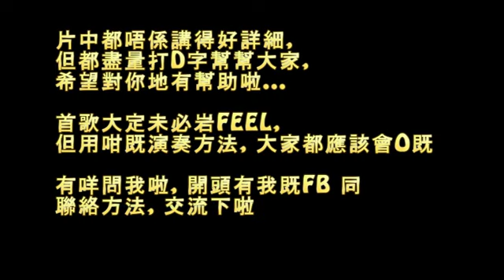結他教學 - FingerStyle & Chord Solo 天下無雙 - 陳奕迅 (詳盡, 易學)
- 介紹一下CHORD SOLO (FINGERSTYLE)
- 用一首簡單D既歌仔去教下大家
- 讀譜速成
- 拆解左CHORD SOLO 原來係由3種系列 既音組成
- 彈奏上少少既技巧